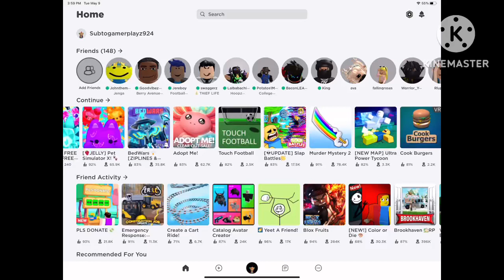People MAKING ME MAD in Roblox Jenga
Me and John getting mad in Roblox Jenga